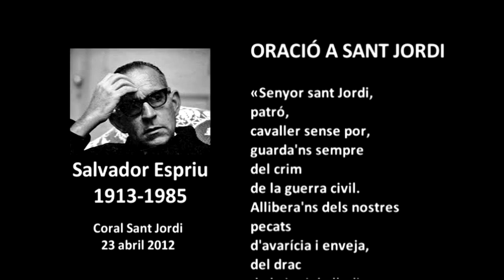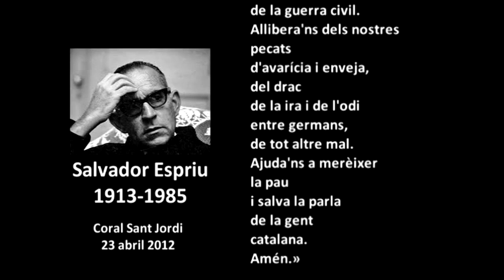Sant Jordi 2013 CSJ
La CORAL SANT JORDI us desitja una bona diada del Llibre i la Rosa